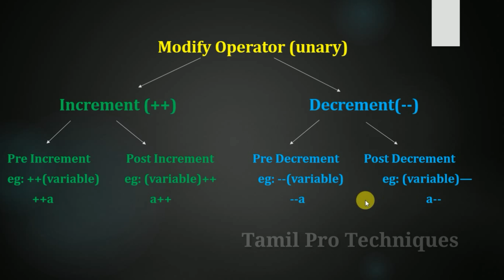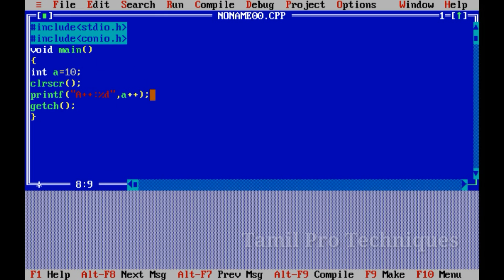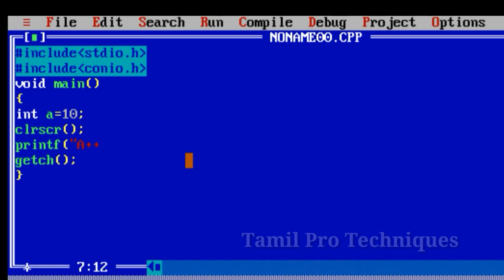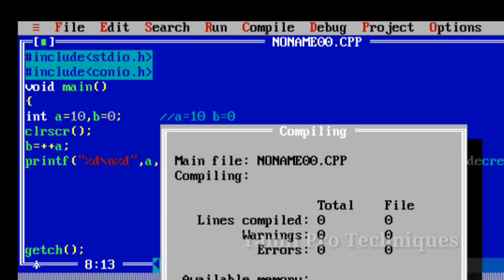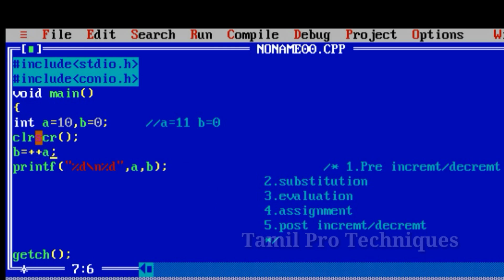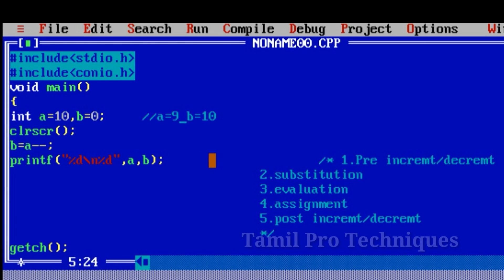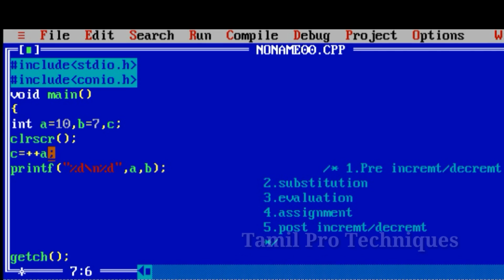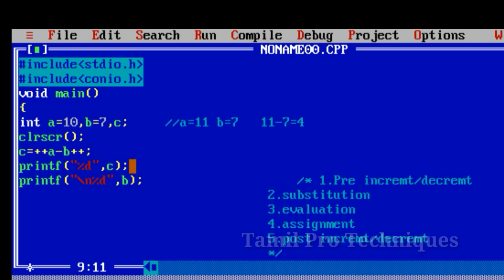20. Increment and Decrement operator in C || Tamil Pro Techniques